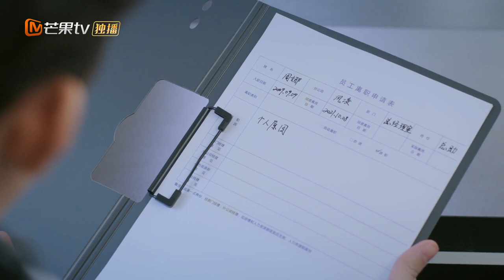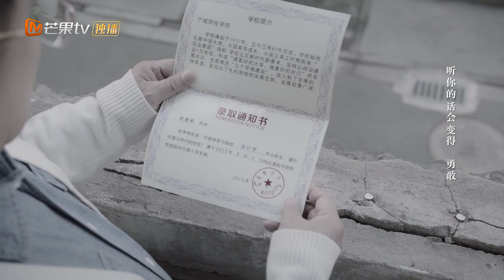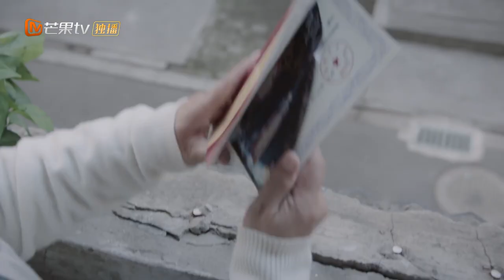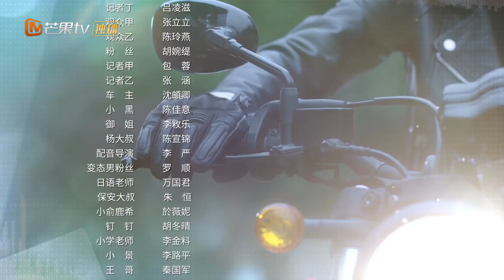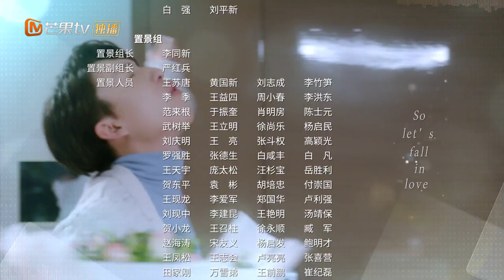【ENG SUB】《If the Voice has Memory 如果声音有记忆》EP30【MangoTV Drama】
"If the Voice has Memory 如果声音有记忆" Full Episodes

Synopsis: The optimistic and energetic Yu Lu Xi is working hard to achieve her ultimate goal in life to become a voice actress. By chance, she discovers that her boss Lin Nan is a gem hidden among the elite workforce because he is none other than Mai Da, the voice actor that she has been idolizing for many years. Lin Nan becomes a mentor to Yu Lu Xi and the two work hand in hand to explore the world of sound. Nonetheless, they open their hearts to each other to become closer. Just as Yu Lu Xi begins to have a taste of success in love and in her career, her father Alzheimer's disease deals her a terrible blow. She uses her voice to call back his memories.